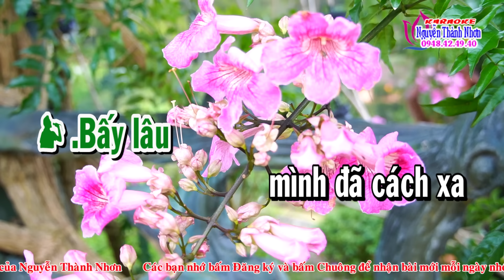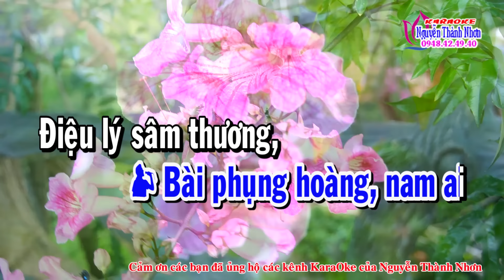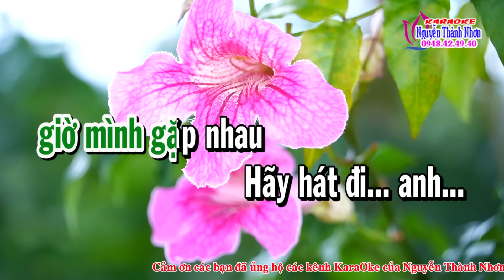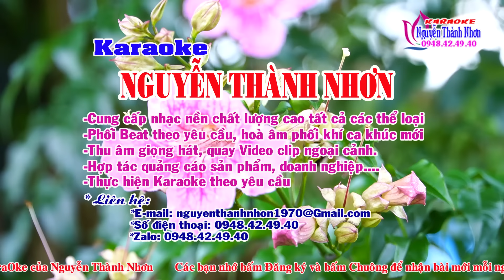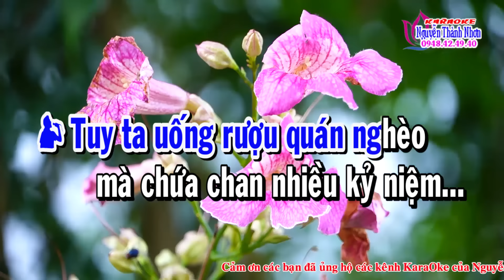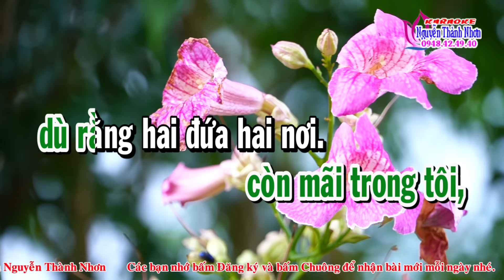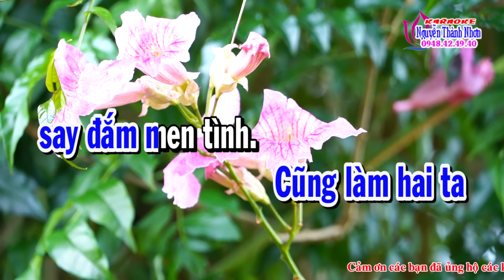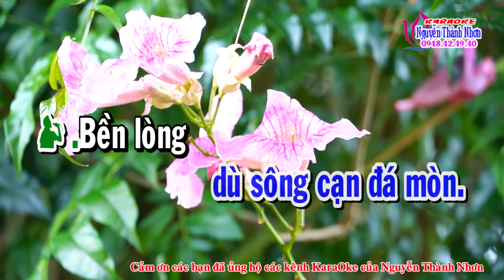Karaoke vọng cổ TÌNH BẰNG HỮU - SONG CA NAM [T/g Thầy Thanh Vân]